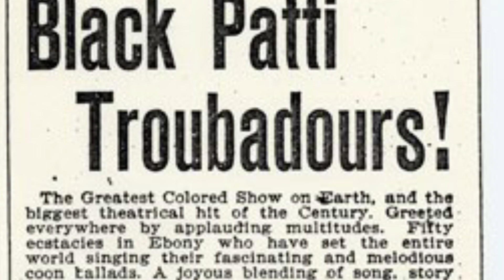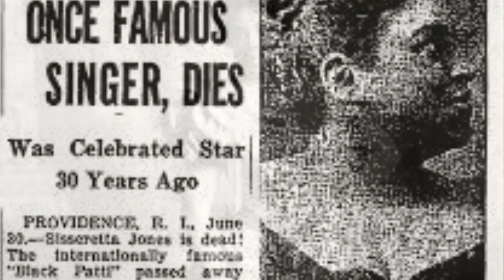First Famous Black American Diva blackhistorymonth passport Bros